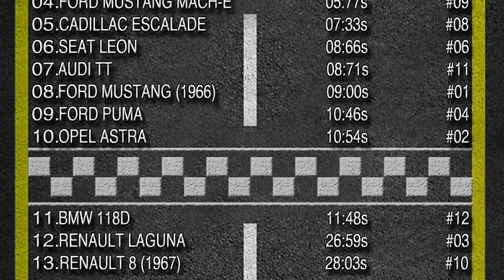0 à 100 - S02 E13 AUDI RS6